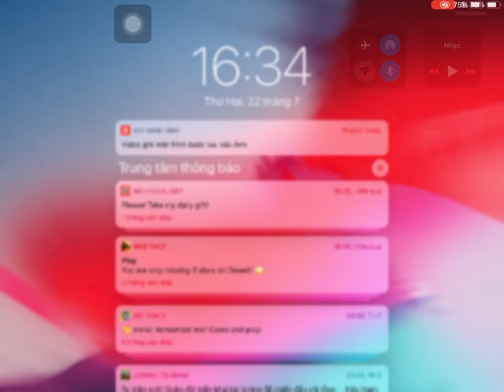BIO BUDDY Machines vs Terracotta Soldier | Kick The Buddy